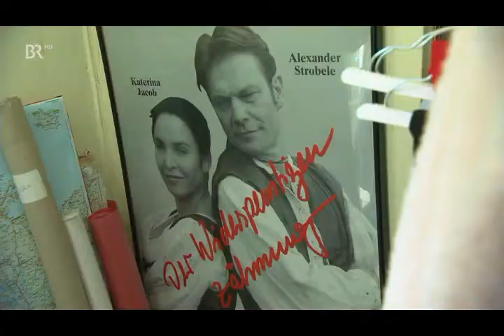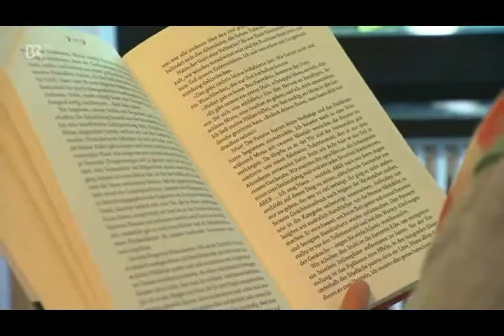Katerina Jacob bei der Abendschau am 08 09 2016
Ein TV-Bericht zum neuen Buch "Alles nur Theater - Mein abgefahrenes Leben auf Tournee" von Katerina Jacob, zusammen mit ihrer Mutter Ellen Schwiers.